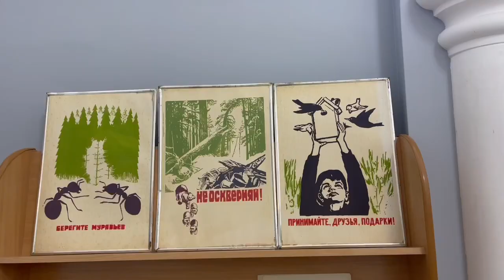Открытие музея в Ростовском зоопарке 🐘🦏🐆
Друзья!
⚡ Сегодня мы торжественно открыли Музей истории Ростовского-на-Дону зоопарка!

🔸 Перед первыми посетителями музея с приветственным словом выступили особенные приглашенные гости - начальник Управления культуры города Яна Пилявская и директор Ростовского областного музея краеведения Галина Куликова, благодаря которым стало возможно это важнейшее в истории зоопарка событие.

🚩 По традиции, после разрезания красной ленты был дан старт первой совместной с областным музеем краеведения выставки «Путь исследования: из истории естественных наук на Дону», с которой ознакомились официальные лица, юннаты и гости зоопарка.

🔸 Теперь в музее можно узнать много интересного о животных, о работе зоологов, ветеринаров, киперов, просветителей, ученых, познакомиться с историей зоопарка с момента его основания.

- Сегодня мы открыли музей зоопарка, созданный заново, с более современным подходом к его оформлению и выполнению основной задачи – просвещению, - отметила директор Ростовского-на-Дону зоопарка Юлия Соболева.
Ростовский-на-Дону зоопарк! 🐘🦏🐆
🐾 Каждый день!
 🐾Круглый год!